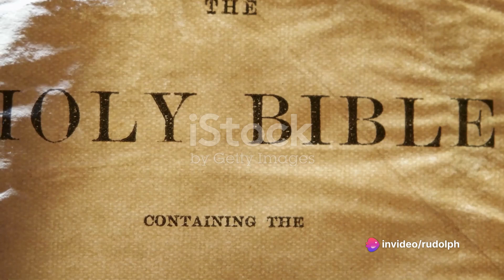Mastering Consistency in Prayer Life Part 1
🙏 Welcome to Part 1 of "Maintaining Consistency in Prayer Life"
In this empowering video series, I will share with you, key principles and practices that contribute to a strong and consistent prayer life. This is an article I found online which has blessed me.

📌 Part 1 focuses on laying the foundation for a powerful prayer routine, delving into the importance of consistency and dedication in nurturing a meaningful connection with the divine.

🔍 Key Topics Covered in Part 1:
1️⃣ Understanding the significance of consistent prayer
2️⃣ Overcoming common challenges in maintaining a prayer life
3️⃣ Establishing a personalized and sustainable prayer routine
4️⃣ Cultivating a deeper spiritual connection through regular prayer

Whether you're a seasoned believer seeking to strengthen your prayer life or someone exploring the benefits of a consistent spiritual practice, this video series is designed for you. Rudolph Mensah's engaging delivery and profound wisdom will inspire and motivate you to embark on a transformative journey toward a more vibrant and fulfilling prayer life.

Let's build a community that supports each other in the pursuit of a consistent and enriching prayer life.

🙌 Join us on this transformative adventure with Rudolph Mensah - "Maintaining Consistency in Prayer Life." May your prayer life be strengthened and your spiritual journey deepened through the timeless wisdom shared in this series.